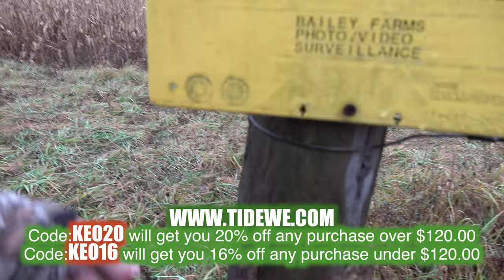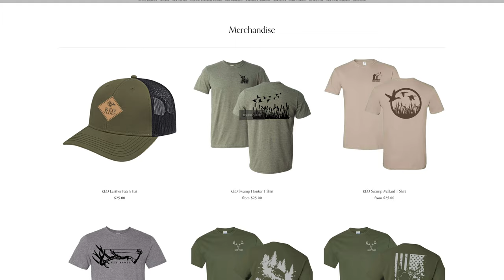Covered Up In Deer Rifle Hunting NY